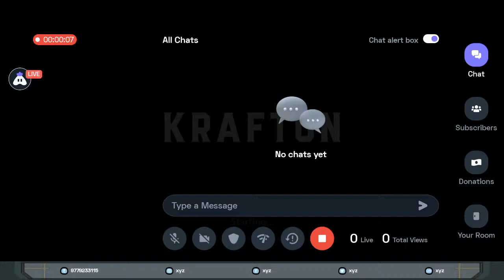Let's Play Bgmi With Some Fun | Playing Squad | Streaming with Turnip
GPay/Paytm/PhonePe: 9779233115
UPI Id: xyz

Today I am streaming bgmi. Other popular games:
PUBG Mobile
Garena Free Fire
Among Us
Call of Duty Mobile
Fall Guys
Fortnite
Roblox
Minecraft